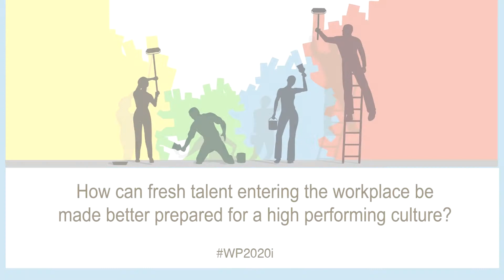Geetanjali Pandit Gupta, Zee Media Corporation on the Future of Workplace WP2020i (6)